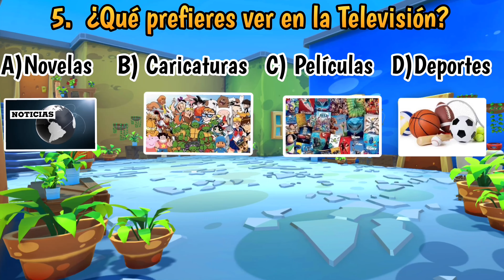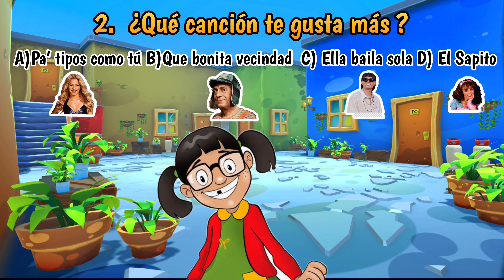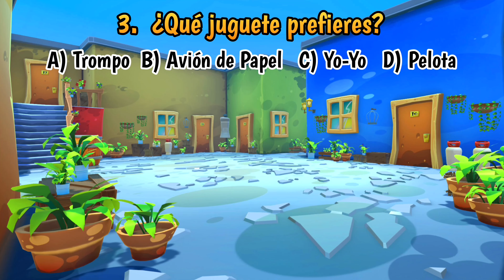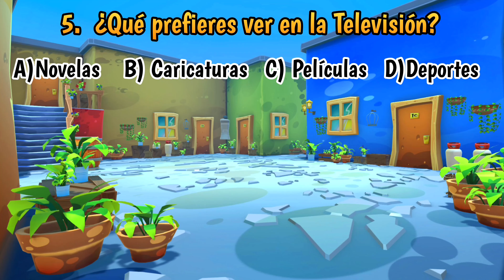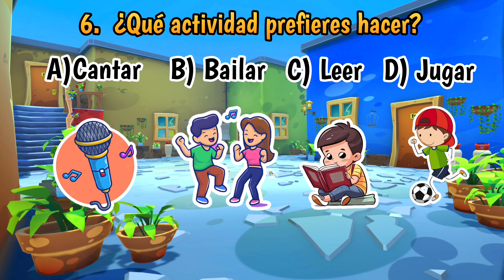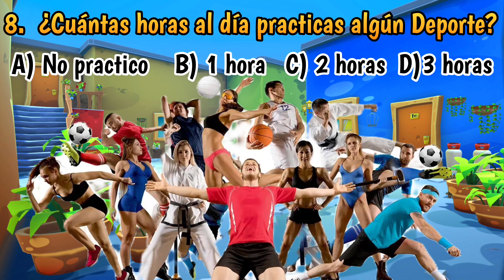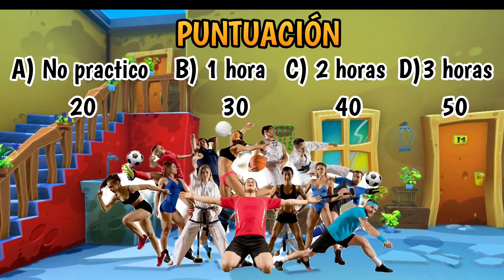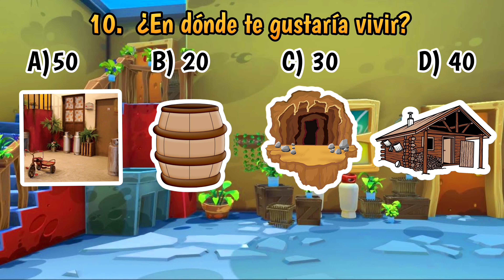¿DESCUBRE A QUÉ PERSONAJE DEL CHAVO DEL 8 TE PARECES ? Y BAILA PARA 🔥QUEMAR CALORÍAS 🔥ACTÍVATE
Hola amigos el di de hoy te compartimos esta súper rutina de BAILE para quemar calorías y fortalecer tu cuerpo ,además sabrás a qué personajes de EL CHAVO DEL OCHO TE PARECES ,mientras bailas y  haces ejercicio  lo irás descubriendo .

Si quieres apoyarnos puedes darle manita arriba al video 👍 dejar un comentario  y compartirlo eso nos encantaría mucho 😀 .

CANAL @jardinderosastvel chavo del ocho ,la vecindad del chavo

Educación física ,recreación y ocio, juego con botellas de plástico ,entrenamiento pedagógico,Quedateentucasa,CORONAVIRUS,Educaciónfísicaencasa,juegos y actividades para la casa, juegos en casa, educacion fisica en casa ,ejercicios para niños en casa, ejercicios para hacer en casa con los niños,Sonic Routine,Sonic Goes to the Gym With Sonic and Knuckles,Sonic's High-Intensity Workout Routine,SPIDERMAN LA PELÍCULA,EL HOMBRE ARAÑA  CRUZANDO EL MULTIVERSO ,BOB ESPONJA,PATRICIO ,CALAMARDO,WORKOUT  SPONJEBOB ,TRANSFORMERS RISE OF THE BEAST,AUTOBOTS,DECEPTICONS ,OPTIMUS PRIME,MEGATRON ,EL CHAVO DEL OCHO,CHAPULIN COLORADO

¿Que programa utilizamos ?
PowerDirector
¿Que utilizamos para editar?